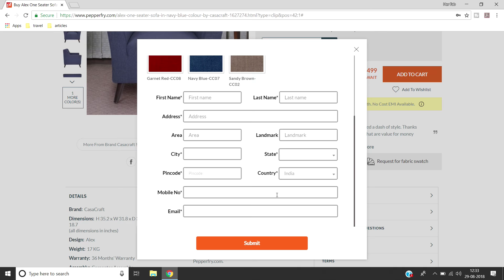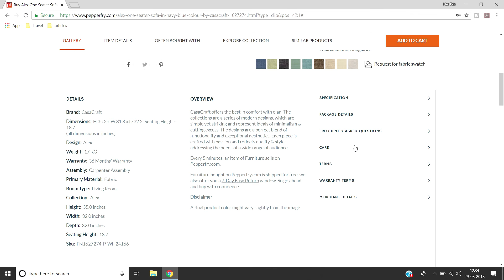Buying Furniture Online In India | Is It Good? | Pepperfry Furniture Review | Complete Experience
Hi!
This video is about my first experience of buying furniture online. It also talks about why I actually took the risk to buy furniture online and was it worth? Watch the video and take your decision!
Be unique, Be smart!

Cushion Cover 1
Cushion Cover 2
Cushion Cover 3